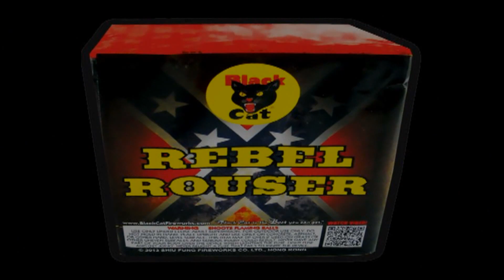REBEL ROUSER (BLACK CAT)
FIREWORK DEMO